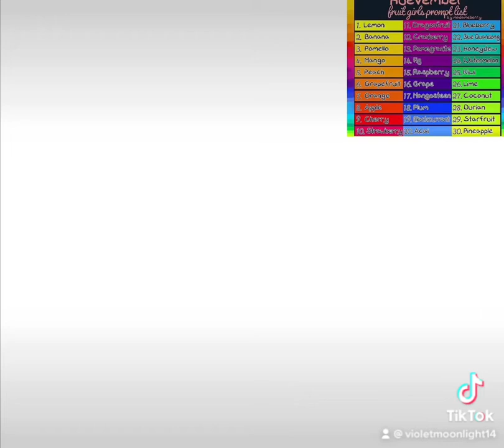Day 17: Mangosteen